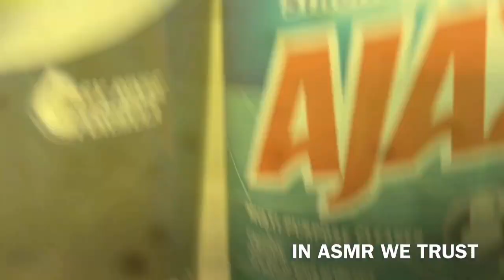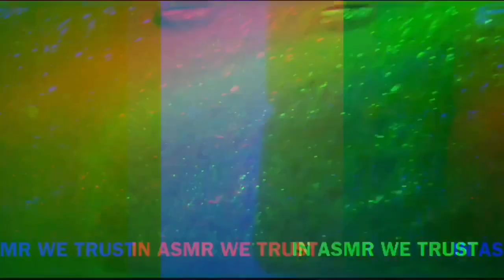ASMR 💙 Ajax Bleach Powder + 🆕 Ajax Blue Liquid Cleaner || paste sponge squeezing & rinsing 💦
Hello 👋 Trustees, I finally got my hands on the new blue Ajax Fresh Bathroom Liquid Cleaner. I found it at Dollar Tree. It’s a multi-purpose cleaner with a Pinalen/Fabuloso Complete syrupy type of liquid consistency and fresh linen/cotton scent. This one is differently better than Ajax Lime (the green one). I think I only tried that one once and never bought it again.

For some reason, the blue specs from the Ajax Powder stained my sponges. Never noticed this happening before. So weird and random.

⏰ Time Stamps ⏰
00:00 Preview
01:02 Products Overview
01:13 Double Bottle Pour
01:28 Powder Pour
01:44 Powderbomb (1)
02:58 More Ajax Powder
03:12 Powderbomb (2)
04:52 Second Ajax Can
05:02 Blue Recycled Mix
05:10 Powderbomb (3)
07:45 Final Powder Pour
08:10 Powderbomb (4)
09:03 Vertical Squeeze
10:16 Paste Waterfall Pour
10:31 First Rinse💧
11:54 Close up Squeeze
12:42 Vertical Squeeze
13:47 Second Rinse💧
15:02 Vertical Squeeze
15:26 Stacked Squeeze
16:50 Last Rinse💧
18:16 Vertical Squeeze
19:08 Close-up Block Sponge Squeeze
20:03 Check out these videos!

Comment three 🦋 if you read the description.